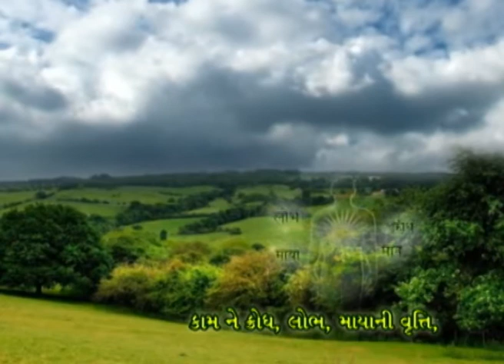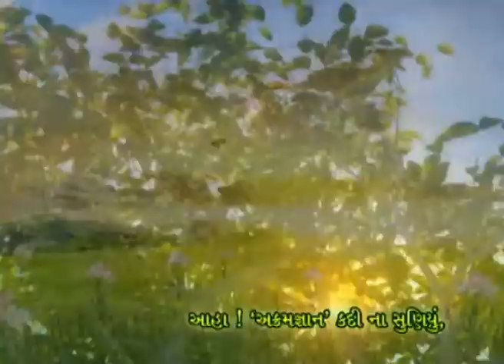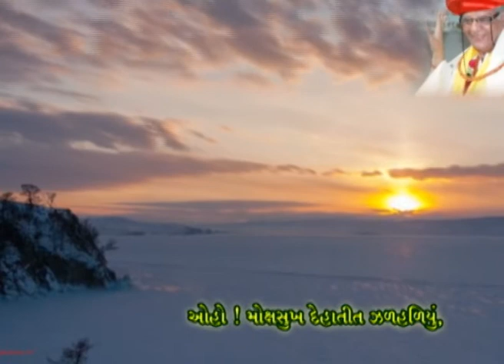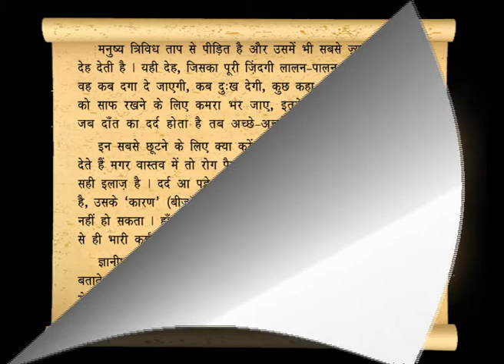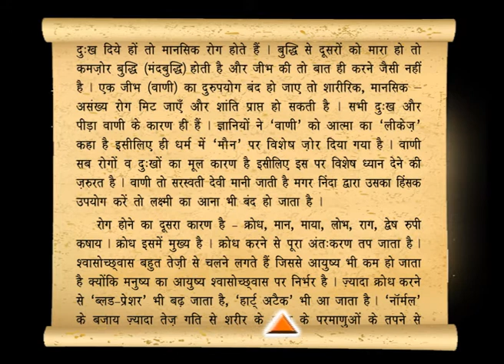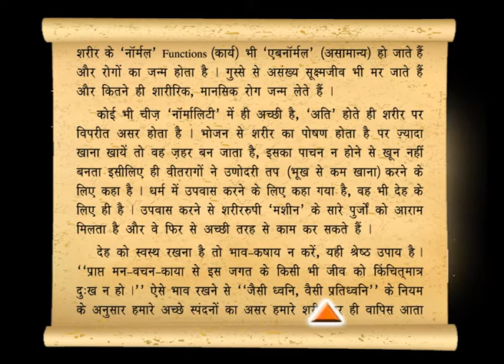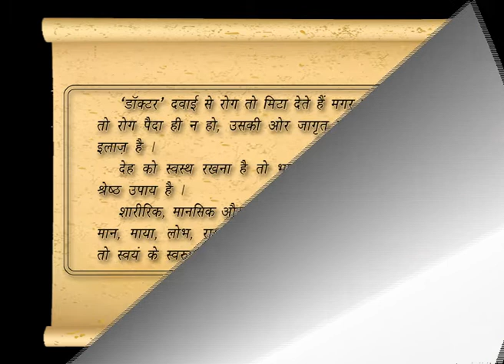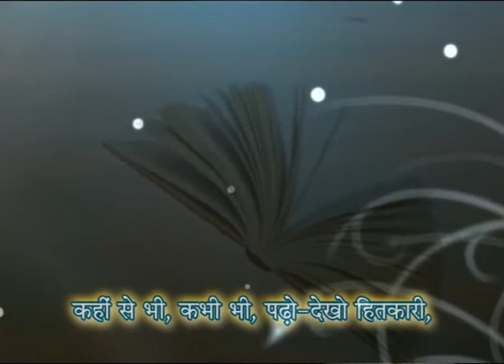[chap 60] हमेशा निरोगी रहने का उपाय है आपके पास ?/Do You Have Any Solution To Be Healthy Forever?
Dada Bhagwan Prerit...SWA-PAR PRAKASHAK VIGNAN AUDIO - VIDEO BOOK [HINDI]
[स्व-पर प्रकाशक विज्ञान – ग्रंथ]

Writer : JAYMESH SHAH
[Param Pujya Dada Bhagwan Dikshit Bal Brahmchari Aptaputra Shri Jaymeshanandji]

Chapter : 60
हमेशा निरोगी रहने का उपाय है आपके पास ?
હમેશા નીરોગી રહેવાનો ઉપાય છે તમારી પાસે?
Do You Have Any Solution To Be Healthy Forever?

Publisher :
Jay Sachchidanand Sangh
36, Parshwanath Chamber, Near  Reserve Bank
Opp Income Tax Office, Ashram Road, Ahmedabad - 380014

मूल्य : ‘परम विनय’ और ‘मैं कुछ भी नहीं जानता’ - यह भाव